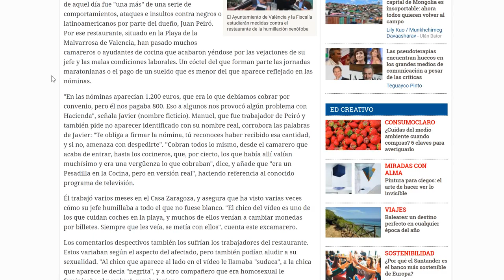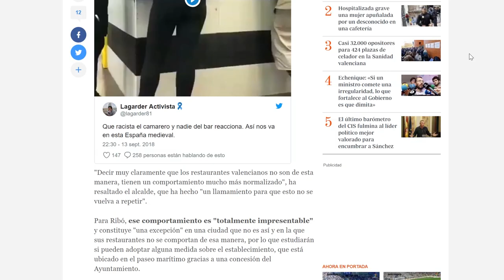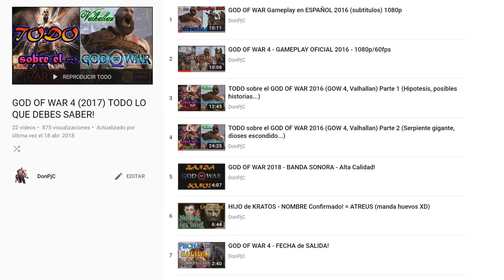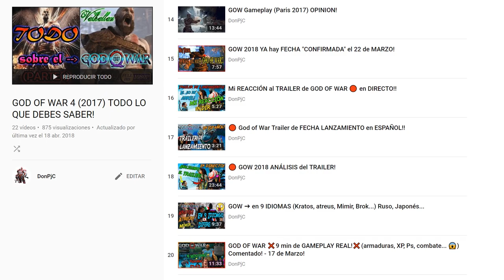El CAMARERO "Racista que Humilló" a un gorrilla (OPINIóN) ¡Basta de Gilipolleces!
-Cpu: Intel i7-6700K 4.0Ghz
-Disipador: Enermax Liqmax II 240
-Placa Base: MSI H270 Gaming Pro Carbon
-Ram: Kingston HyperX Fury DDR4 2133 PC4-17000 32GB 4x8GB CL15
-Fuente: Tacens Valeo V 800W 80Plus Silver
-Torre: Nox Hummer ZS Negra
-SO: Windows 10 Pro 64
SSD: Samsung 850 Evo SSD Series 250GB SATA3

-Gráfica: MSI GeForce GTX 1050 Ti AERO ITX OC 4GB GDDR5
-Cpu: pentium g4560
-Placa Base: MSI H110M Pro VH Socket 1151
-Torre + Fuente: TooQ TQC-3005U3 + Fuente de Alimentacion 500W
SSD: Toshiba OCZ TR200 240GB SATA3

OTROS DATOS

➜Skype: "DonPjC"
➜Ps3 y Ps4: "Pj17103"
➜Steam: DonPjC